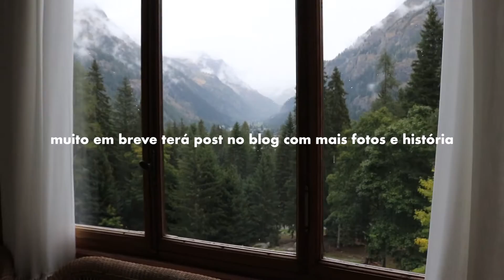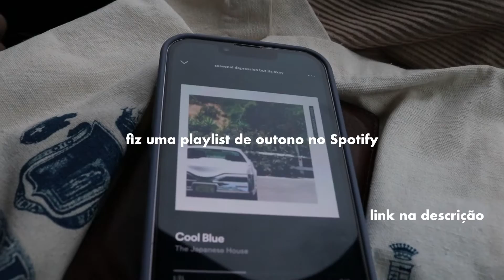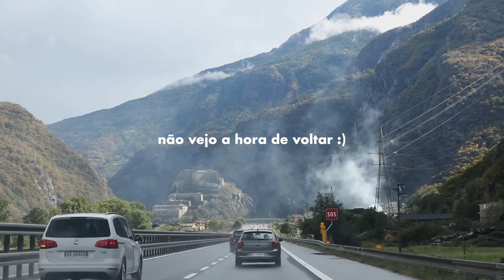Valle d'Aosta, Itália 🏔 Aosta e Courmayeur VLOG // minha vida na Itália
Nesse vídeo levo vocês para conhecerem a incrível região do Valle d'Aosta, aqui na Itália. Passamos pelas cidades de Aosta e Courmayeur e eu espero muito que vocês gostem de conhecer mais essa região da Itália conosco :)

🗺 Locais visitados/mencionados:
- Castello di Savoia.
- Forte di Bard, na cidade de Bard.
- cidade de Aosta.
- chá da tarde no Paolo Griffa al Caffè Nazionale.
- jantar no Ristorante Il Borgo Antico.
- hotel Norden Palace.
- café da manhã na Pâtisserie d’Europe.
- cidade de Courmayeur.
- almoço no Pizzeria Ristorante du Tunnel em Courmayeur.

💞 Você gosta do conteúdo e quer ajudar a manter o canal?

✨assine o Artlist com esse link e ganhe 2 meses extras